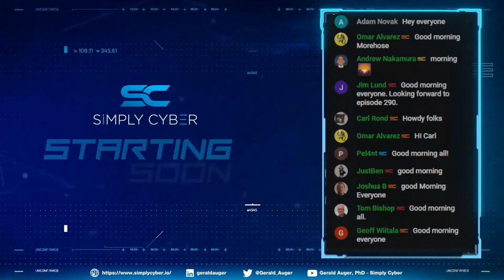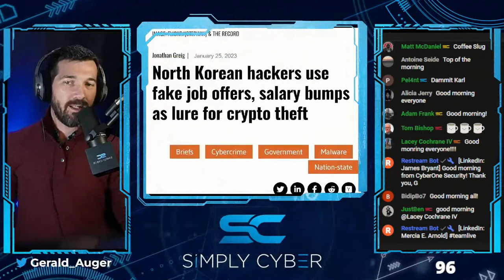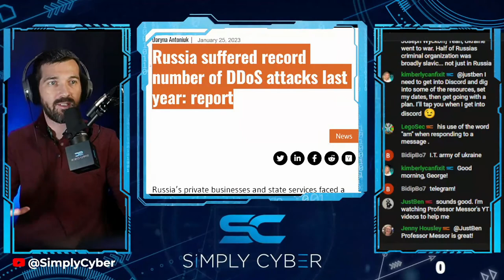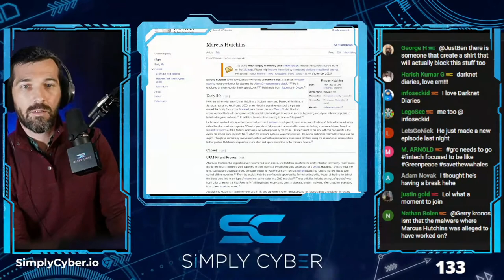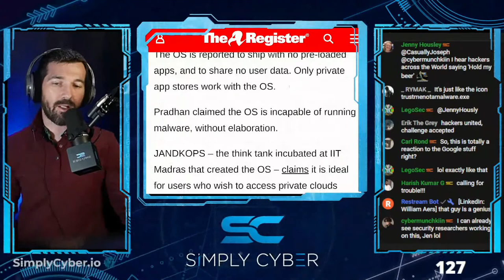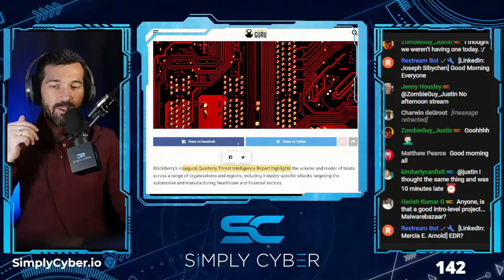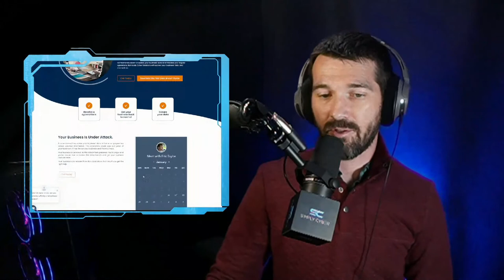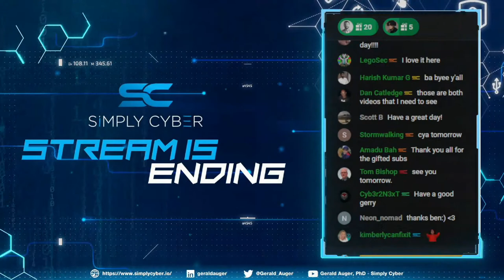🔴 January 26's Top Cyber News NOW! - Ep 290